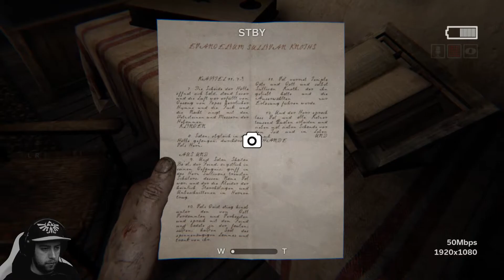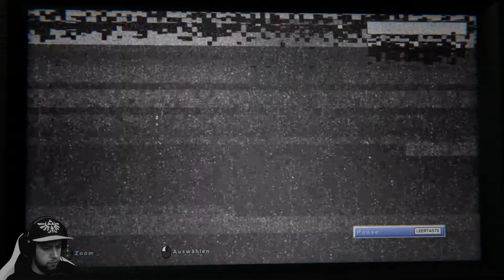Es gibt auch nette Leute?! | 03 | Outlast 2 [Facecam]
Wow, gibt es wirklich jemanden, der uns hilft?! Und wenn ja Warum?!

Titel: Outlast 2
Genre: Action, Abenteuer, Indie
Entwickler: Red Barrels
Publisher: Red Barrels
Veröffentlichung: 25. Apr. 2017

utlast 2 macht dich mit Sullivan Knoth und seinen Anhängern bekannt. Er hat unsere sündhafte Welt hinter sich gelassen und tief in der Wildnis und fernab von jeglicher Zivilisation die Stadt Tempel Gate gegründet. Knoth und seine Gemeinde bereiten sich auf die Widrigkeiten des Endes der Zeiten vor und du bist mittendrin.

Wenn dir das Spiel gefällt, dann kaufe es dir um die Entwickler zu unterstützen